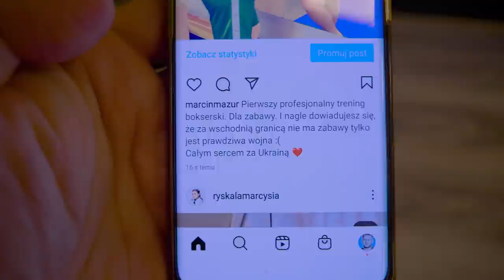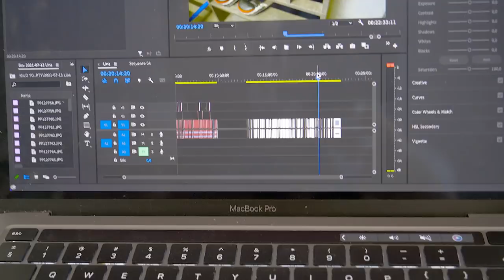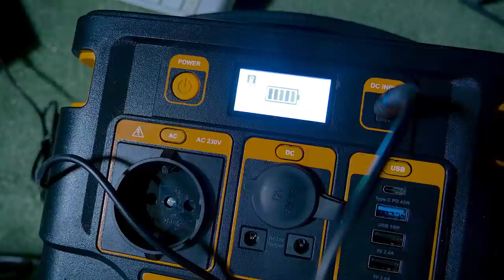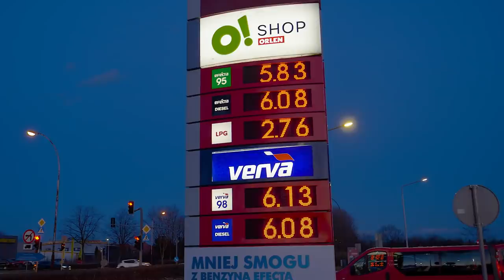Pierwszy trening bokserski z trenerem / VLOG #1601